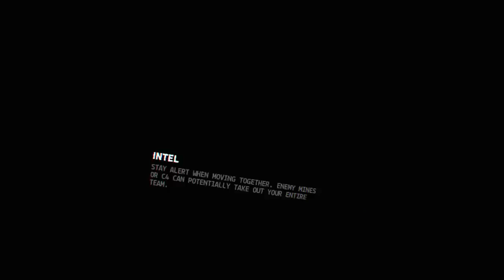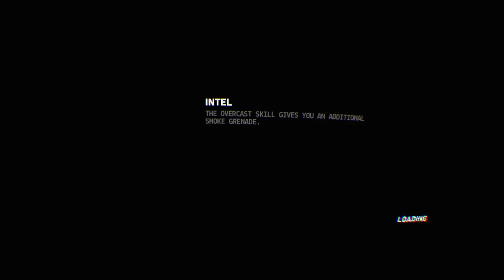DLC2 Code Giveaway for EU | Firewall Zero Hour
Feeling down and alone? Do you suffer from crippling depression? Well you've come to the right place, here at Petrifying Pumpkins we have all sorts of videos that fix all that right up. I specialise in PSVR games these days so if you want to see trailer analysis', streams, reviews and more for PSVR games then this is an ok place to be maybe.

And if you like my content and are feeling generous (I'm sorry)